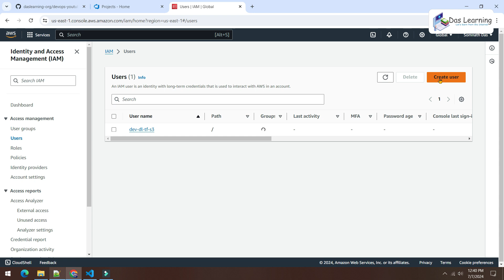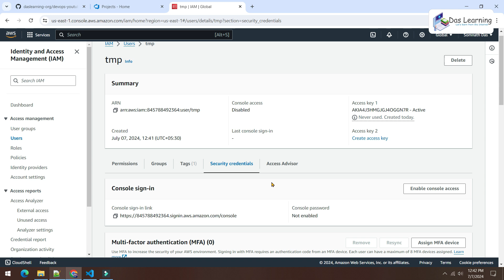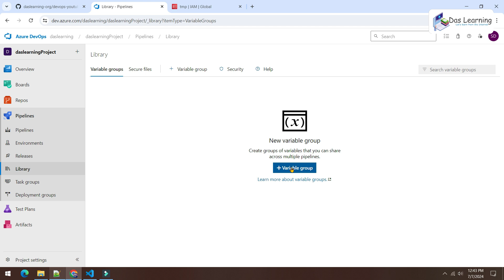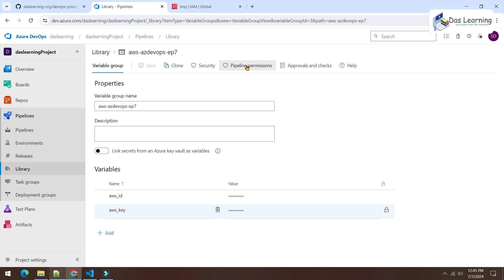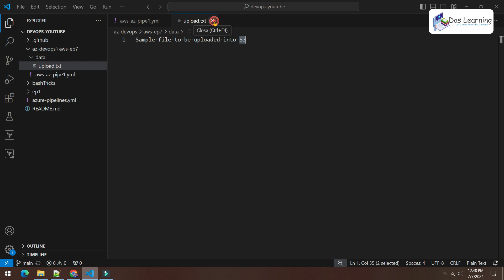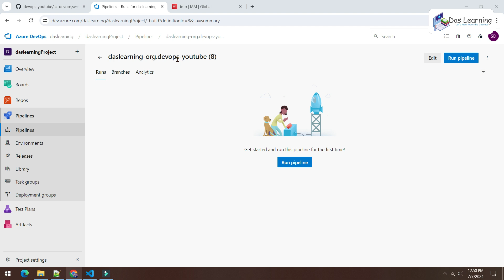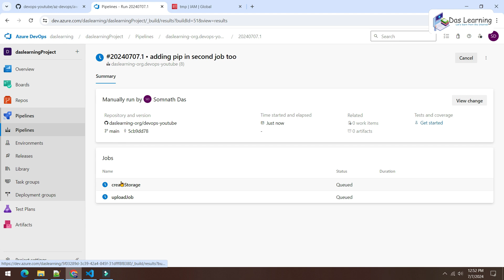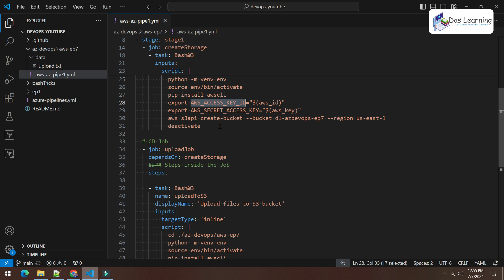Connect Azure DevOps Pipeline to AWS Cloud | GitHub Codebase, Azure DevOps, Deployment on AWS | Ep-7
Hello Again,

In this episode we have done a demonstration on below steps.
1. We have created an User in Amazon Web Services Cloud (AWS) with proper policy attached to it.
2. We created Variable Groups in Azure DevOps & stored the Credentials securely.
3. We have created a new Pipeline by selecting an existing file from GitHub which we have pushed.
4. Finally, we have linked the Azure DevOps Variable Group to the Pipeline and ran it.